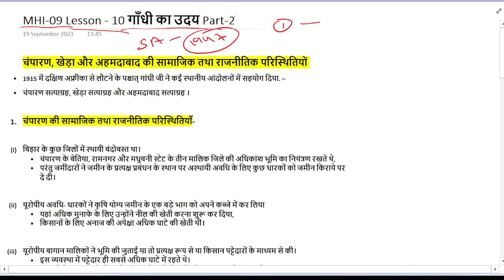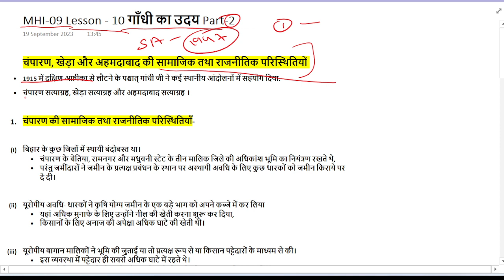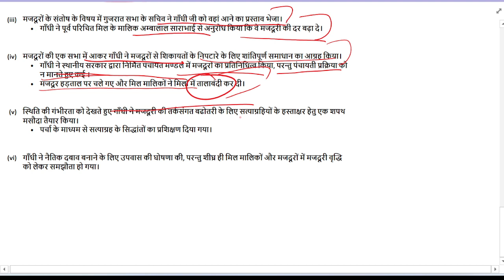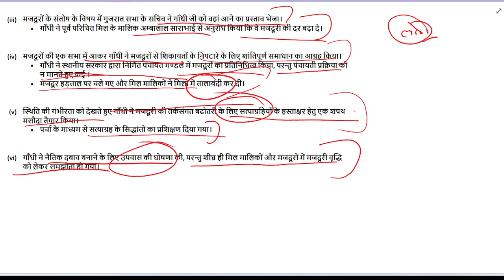MHI-09 || गाँधी का उदय Lesson-10 Part-2 || MA History - IGNOU ||MAH 2023 @NubInfo#ignou#ma_history